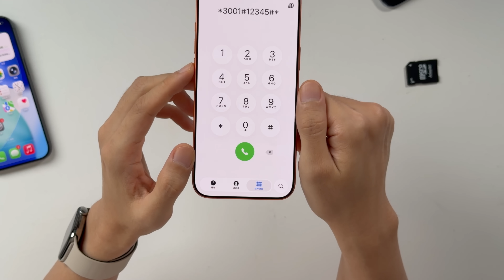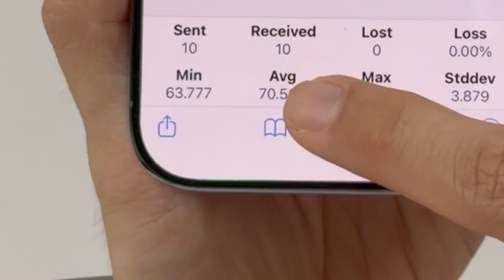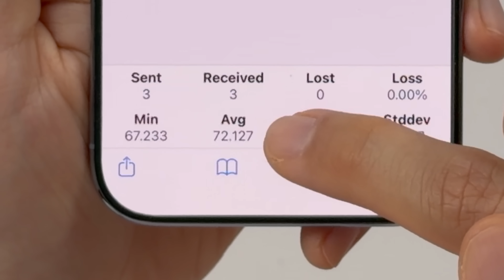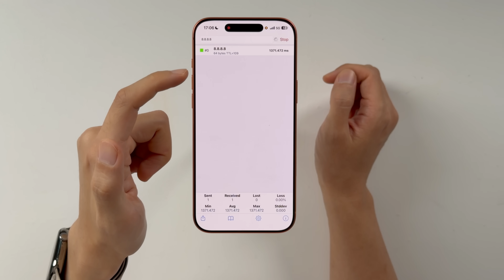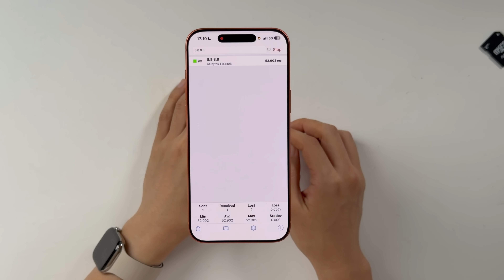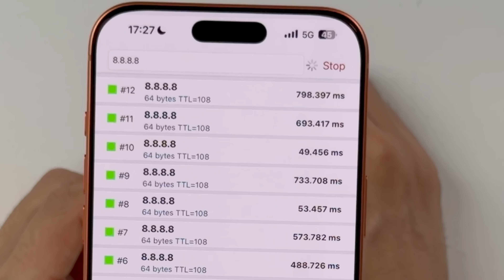目前无法修复! 實測 iPhone 17 / Pro 致命訊號缺陷 | 大耳朵TV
⚠️本期視頻沒收錢⚠️
00:36 信噪比確認
02:47 推測: 不是硬件問題
03:55 可嘗試修復方法
05:11 連接Macbook測試
05:43 成功修復效果
06:01 總結

❤️ 支持說明
您的每一份支持，100% 會投入到頻道內容創作:
升級拍攝與剪輯設備
支付外景、差旅與測試成本
製作更多有趣、有價值的視頻內容